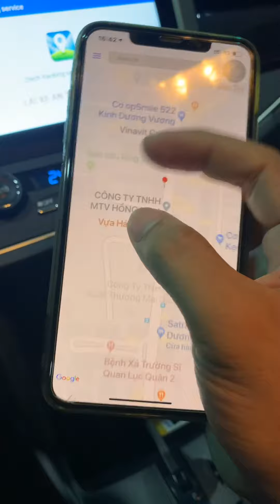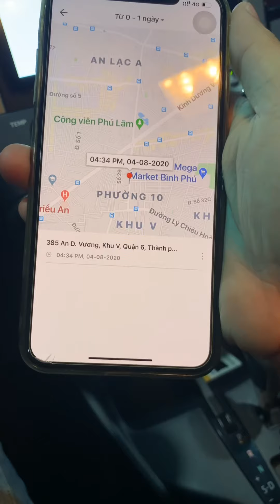Giới thiệu tính năng định vị xe trên màn hình Zestech !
Tính năng Zestech Tracking sẽ giúp bạn kiểm tra xem xe của mình đang ở vị trí nào thông qua Smart Phone, bất kì khi nào bạn muốn.

Khi lắp đặt sản phẩm tại NiceCar, bạn sẽ được chúng tôi tích hợp sẵn tính năng này. Đây là tính năng vô cùng hữu ích dành cho những ai đậu xe ngoài bãi, cho thuê xe hoặc cho bạn bè mượn xe...

Bạn hoàn toàn có thể xem xe bạn đang đậu ở đâu? Đã di chuyển qua những đoạn đường nào?

🔮 Hỗ trợ trả góp 0% lãi suất 🔮 Lắp đặt tận nhà nhanh chóng, thuận tiện

𝐍𝐈𝐂𝐄 𝐂𝐀𝐑 - Nâng niu xế yêu của bạn !!!
✔️ Premium Detailing
✔️ Ceramic Protection
✔️ Đồ chơi oto cao cấp
✔️ Car Audio
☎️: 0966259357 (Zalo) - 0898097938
🏡: 389 An Dương Vương, Phường 10, Quận 6